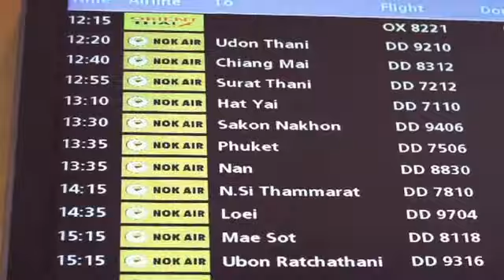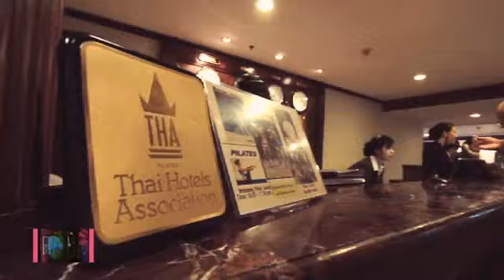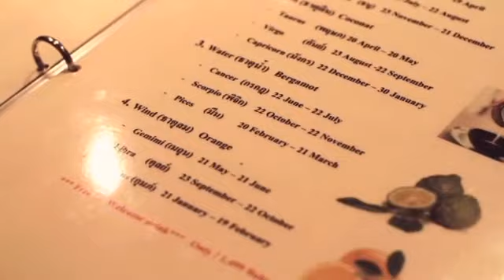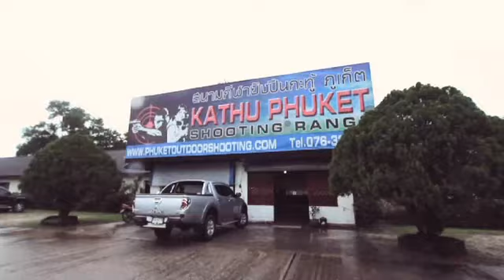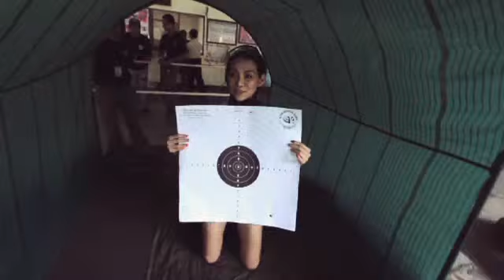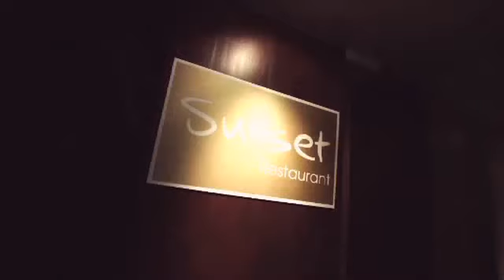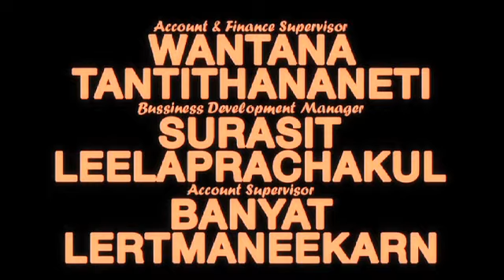Crazy Beautiful Episode 13